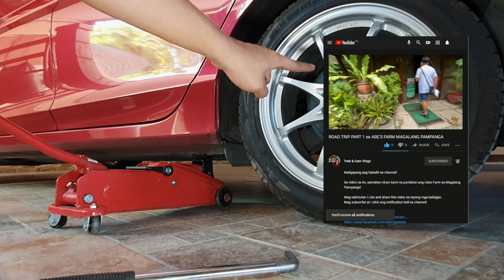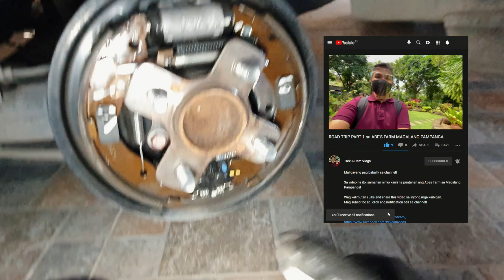HOW TO CLEAN BRAKES (DISC and DRUM): HONDA CITY VX GM6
Maligayang pag babalik sa channel!

Sa video na ito, samahan ninyo ako na linisin ang Brake Pads at Brake Shoe ng aming Honda City VX GM6.

Pwede ninyong sundan ang steps kung panu linisan ang disc at drum brakes ng inyong sasakyan 😁